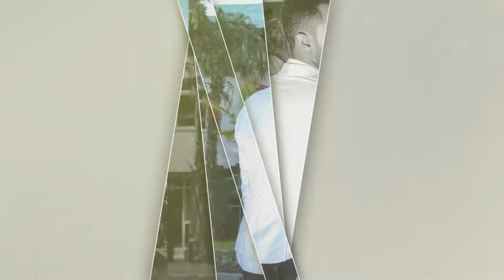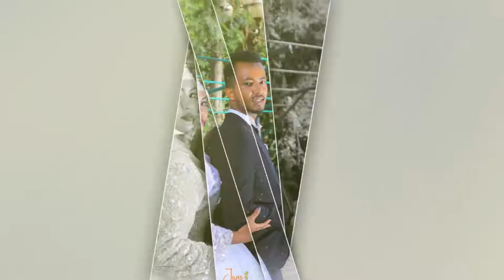Ethiopia: Elijah and Mansura Wedding - የኤሊጃህ እና ማንሱራ ሰርግ - ፡-የጥንድች መንደር ፈትራ ፊልም ፕሮዳክሽን